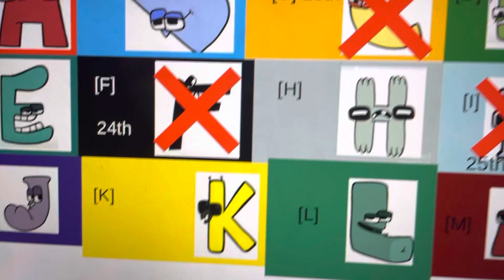Alphabet lore viewer voting #4￼